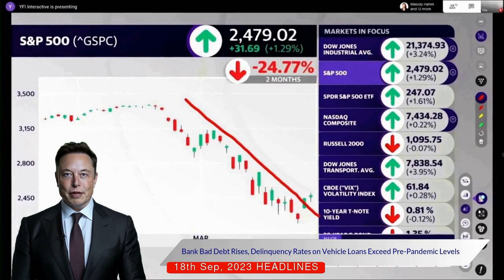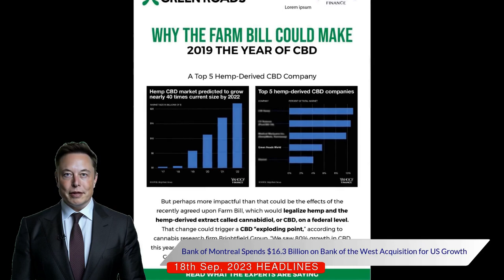Bank of Montreal Shuts Down Auto Finance Business Amid Rising Debts & Consumer Strains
Welcome to our latest YouTube video where we're discussing some major changes happening at the Bank of Montreal. We'll be talking about the shutdown of its Indirect Retail Auto Finance business, the reasons behind this move, and what it means for consumers and the bank itself.

In this video, we'll first explain what the Indirect Retail Auto Finance business does, which is essentially helping car dealerships arrange financing for buyers. This is a significant part of the bank's operations, so its closure is not a decision taken lightly.

Our discussion will then move onto the reasons behind this strategic shift. The Bank of Montreal has decided to focus more on areas where its competitive positioning is stronger. We'll delve into what this means and explore what these stronger areas could be.

One of the major factors leading to this decision is the rising stress consumers are facing due to a sharp increase in borrowing costs. As we've seen recently, this has led to a rise in bad debt provisions for the bank - from one hundred and thirty-six million Canadian dollars a year earlier to a whopping four hundred and ninety-two million in the quarter ending on July thirty-first. We'll be discussing this in further detail in the video.

Further, we'll also talk about how this change will affect existing contracts. The bank has reassured that it will continue to support contracts submitted and approved prior to September fifteenth, which is the effective termination date of the dealer agreement.

We can't ignore the rising delinquency rates for vehicle loans, which have gone above pre-pandemic levels, adding more strain to consumers' financial situation. This is another crucial aspect we'll be discussing today.

Finally, we'll explore the Bank of Montreal's plans for the future. The bank has been searching for new growth avenues in the United States and has spent sixteen point three billion dollars this year to acquire Bank of the West. This acquisition now contributes to over one-third of the bank's overall profits. We'll examine this in-depth and discuss what this could mean for the bank's future.

Note: The aforementioned details are based on the announcements made by the Bank of Montreal as of the date of this video. For the most current information, please refer to the official Bank of Montreal website or their latest press releases.